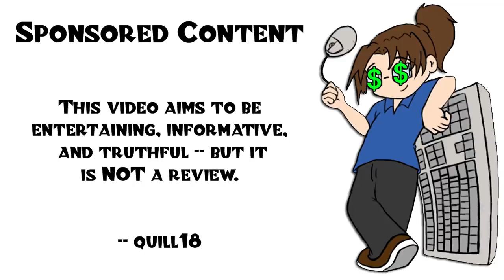Stellaris: Have You Been Chipped? - Ep 1 [3.0 Update / Nemesis Expansion]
It's not the size of the patch that matters, but how you use it.

Snail Mail:
P3A 4S8